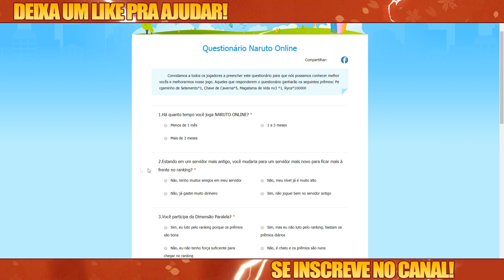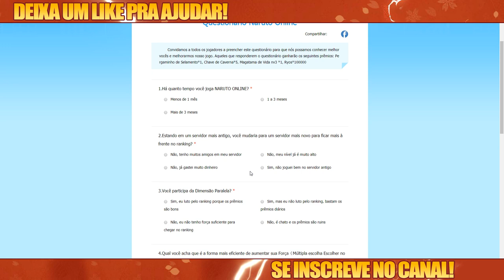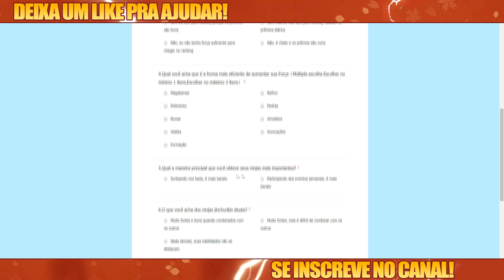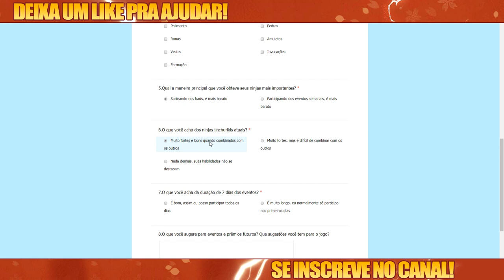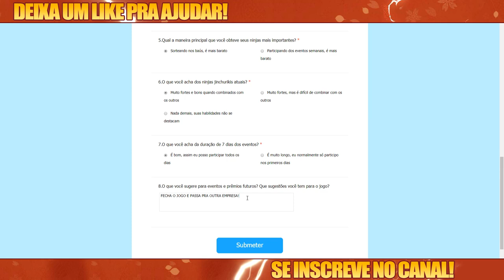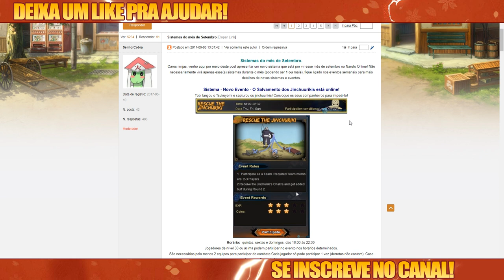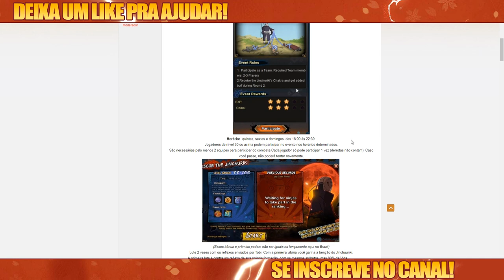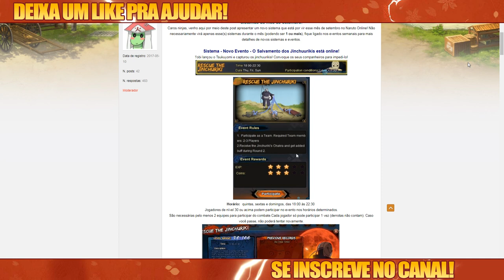Lumei Sincero | Questionário do Naruto Online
Fui responder o questionario do game!